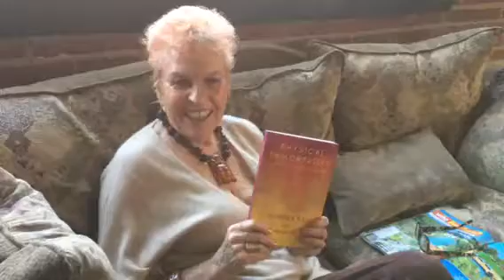Our New Book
Physical Immortality is a divine Thought ready to flower.